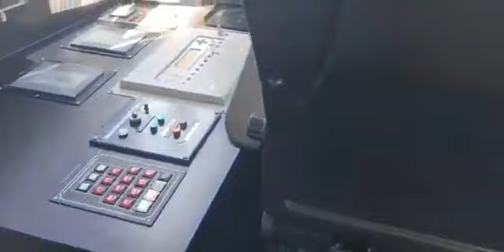Mashallah | Jahaz Me Bhi Deen Ki Dawat || दरियाई सफर और दीन की दावत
👇👇  अभी जाईए और अच्छी अच्छी चीज़े खरीदे   👇👇